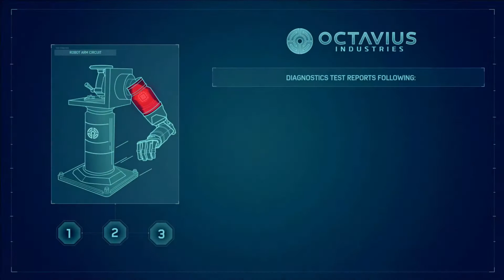Marvel's Spider Man PS4 gameplay part 2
This isn’t the Spider-Man you’ve met or ever seen before. This is an experienced Peter Parker who’s more masterful at fighting big crime in New York City. At the same time, he’s struggling to balance his chaotic personal life and career while the fate of Marvel’s New York rest upon his shoulders.